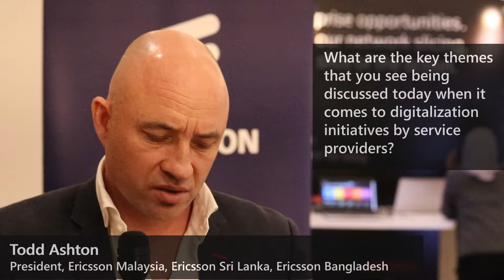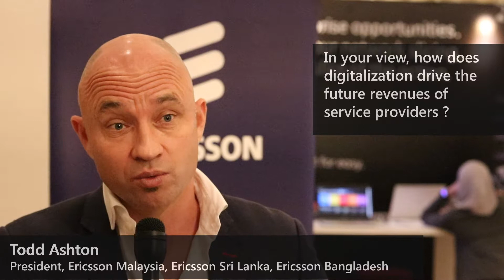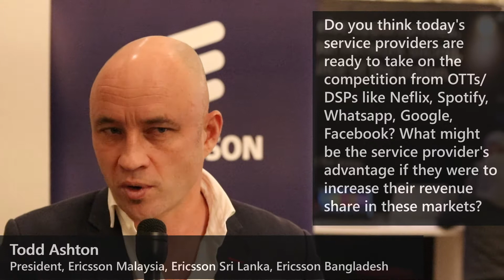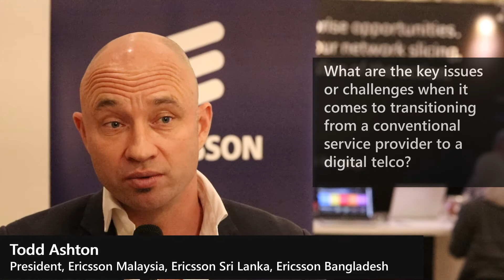Interview with President of Ericsson Malaysia at the DTA 2018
At the recent TMForum’s Digital Transformation Asia(DTA) event which took place in November 2018 in Kuala Lumpur, The Fast Mode spoke to Todd Ashton, President of Ericsson Malaysia, Bangladesh and Sri Lanka on the shifts taking place within telecom operators as they reposition themselves as digital telcos to capitalize on the increasingly lucrative opportunities in the digital services space.